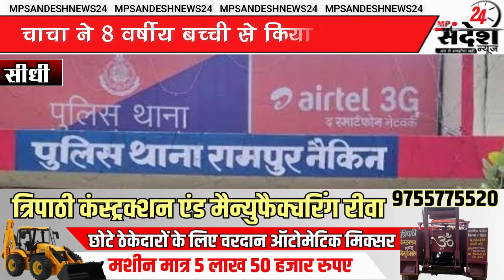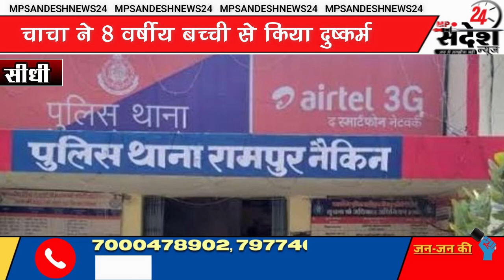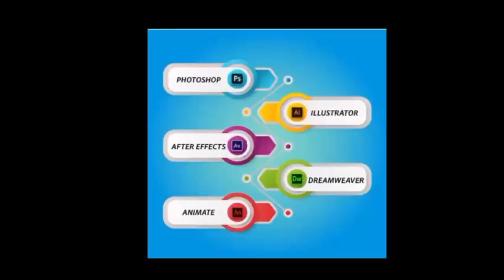सीधी- बारात दिखाने के बहाने चाचा ने भतीजी से किया गन्दा काम